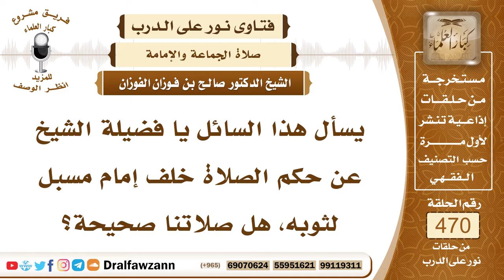6709- حكم الصلاة خلف إمام مسبل لثوبه - الشيخ صالح الفوزان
"6709- يسأل هذا السائل يا فضيلة الشيخ عن حكم الصلاة خلف إمام مسبل لثوبه، هل صلاتنا صحيحة؟
الجواب:لا تترك صلاة الجماعة وعليك بمناصحة هذا الإمام، أما أن تترك صلاة الجماعة وتقول: الإمام مسبل، نعم الإمام مخطئ فاعل لمحرم ولكن لا تترك صلاة الجماعة، صلِّ معهم وناصح الإمام إذا رأيت عليه إسبالًا، لكن الإسبال ما هو؟ الإسبال ما نزل عن الكعبين هذا هو الإسبال؛ لأن بعض الناس يعتبر ما نزل عن نصف الساق فهو إسبال، هذا خطأ.
السيرة الذاتية:
للاشتراك في قناة الشيخ صالح الفوزان

14_ الشيخ محمد أمين الشنقيطي
يتيوب

15_سماحة المفتي عبد العزيز آل الشيخ
 يوتيوب

رئيس الفريق
لمشروع كبار العلماء